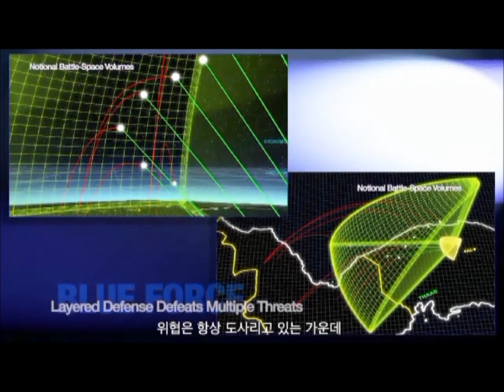IAMD KOREA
PAC-3 and THAAD - Intergrated Air and Missile Defense

LOCKHEED MARTIAN